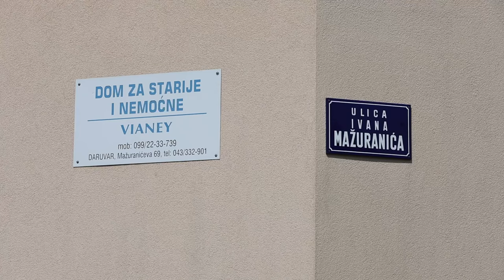Gradonačelnik Daruvara Lneniček o štićenicima i djelatnicima iz Doma za starije i nemoćne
Gradonačelnik Daruvara Damir Lneniček o štićenicima i djelatnicima iz Doma za starije i nemoćne.